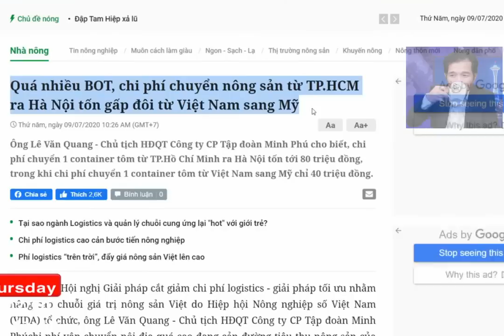Tại sao chuyển đồ qua Mỹ còn rẻ hơn chuyển đồ trong nước ?